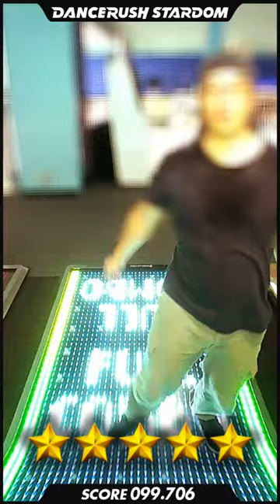【ダンスラ】世界の果てに約束の凱歌を (STARDOM Remix) [かんたん-07] - 99.706(FC)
DANCERUSH STARDOM で「世界の果てに約束の凱歌を (STARDOM Remix) / BEMANI Sound Team "JYUNN"」を踊ってみたよ！